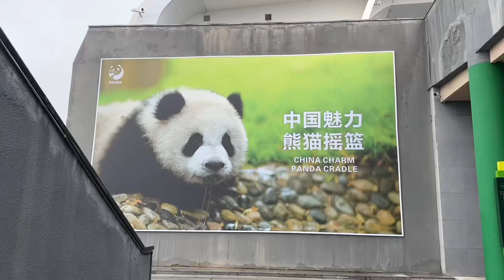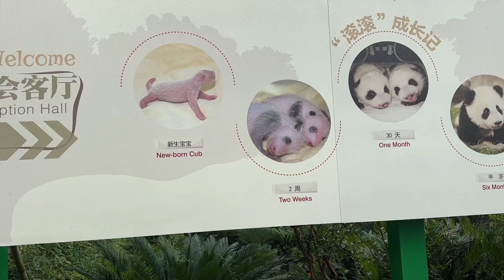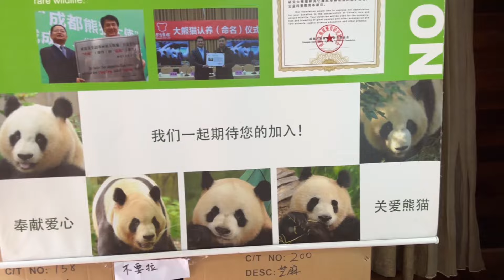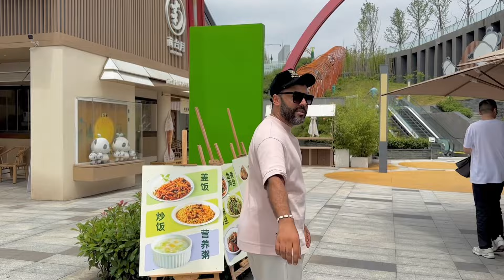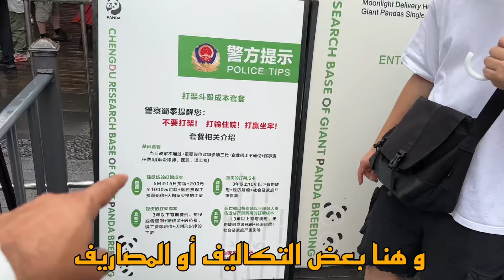-عدّيت نهار مع الباندا🐼😍-معلومات اول مرة تسمعهم 🇨🇳🇹🇳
-عدّيت نهار مع الباندا🐼😍
-معلومات اول مرة تسمعهم 🇨🇳🇹🇳